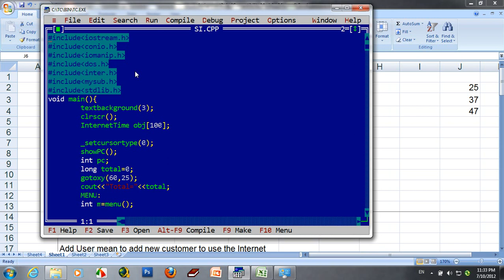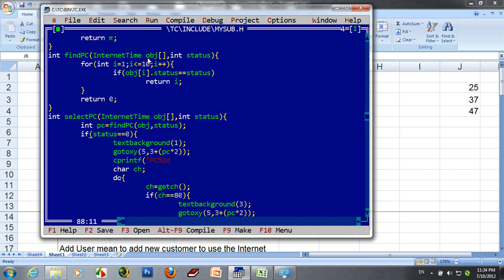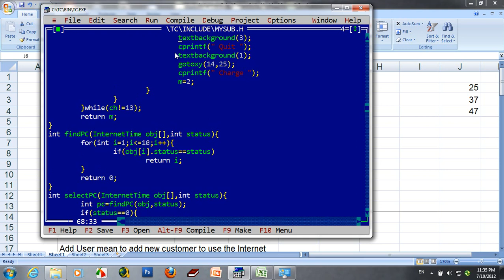Assignment SI Internet